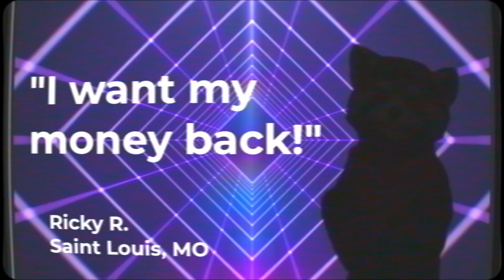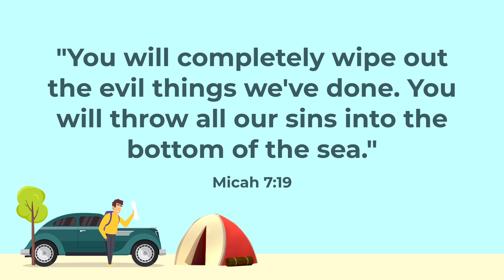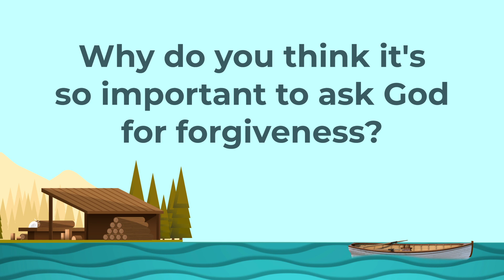Jan 14th Elementary Experience